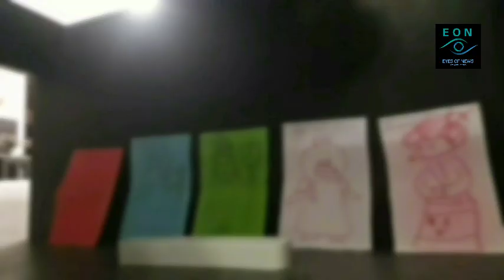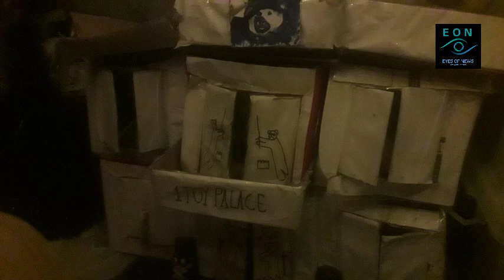President Donald Jefferson 2nd week in Toylandia | EYES OF NEWS 02-17-2024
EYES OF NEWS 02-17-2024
News Area: Toylandian Republic, Budanese Dynasty & East Toylandia